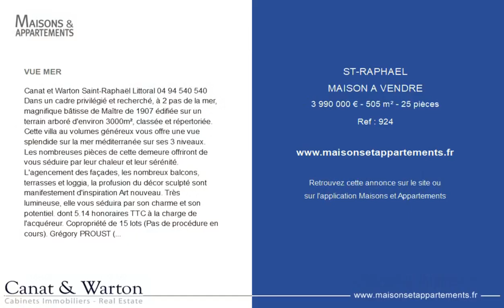SAINT-RAPHAËL - MAISON A VENDRE - 3 990 000 € - 505 m² - 25 pièce(s)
Référence : 924

VUE MER

Canat & Warton Saint-Raphaël Littoral 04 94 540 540 Dans un cadre privilégié et recherché, à 2 pas de la mer, magnifique bâtisse de Maître de 1907 édifiée sur un terrain arboré d'environ 3000m², classée et répertoriée. Cette villa au volumes généreux vous offre une vue splendide sur la mer méditerranée sur ses 3 niveaux. Les nombreuses pièces de cette demeure offriront de vous séduire par leur chaleur et leur sérénité. L'agencement des façades, les nombreux balcons, terrasses et loggia, la profusion du décor sculpté sont manifestement d'inspiration Art nouveau. Très lumineuse, elle vous séduira par son charme et son potentiel. dont 5.14 % honoraires TTC à la charge de l'acquéreur. Copropriété de 15 lots (Pas de procédure en cours). Grégory PROUST (EI) Agent Commercial - Numéro RSAC : - .

|2712385|